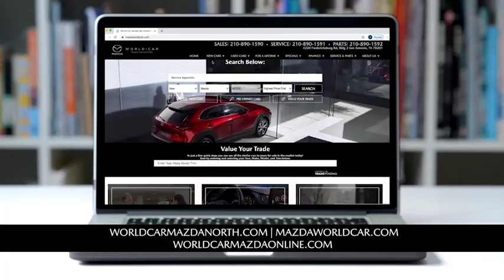This Season of Inspiration take advantage of our savings at World Car Mazda in New Braunfels 120420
2020 Mazda Mazda3 Base, for only $17,500*

Buy a 2020 Mazda CX-5 Sport, for only $21,900*

Lifetime Warranty is a limited powertrain warranty- see dealer for complete details.